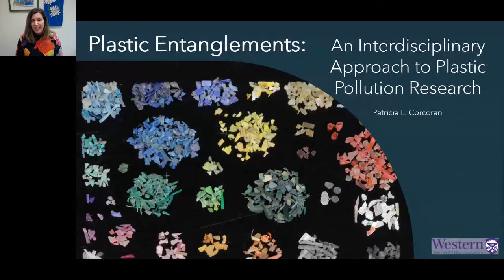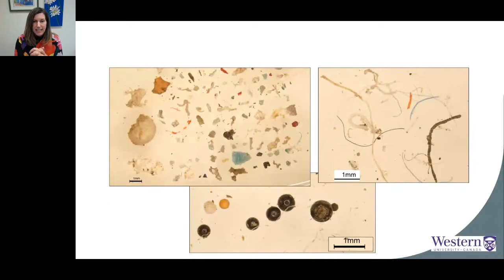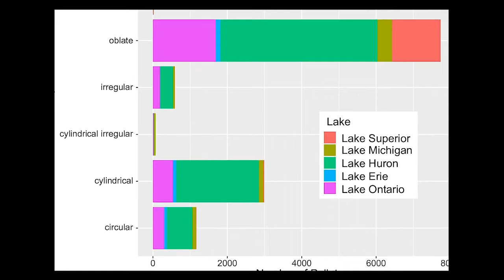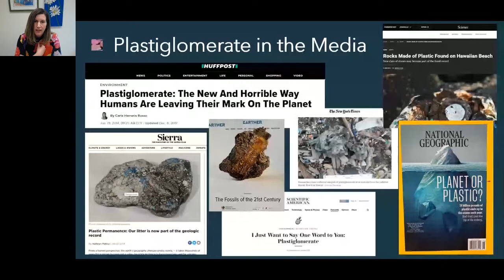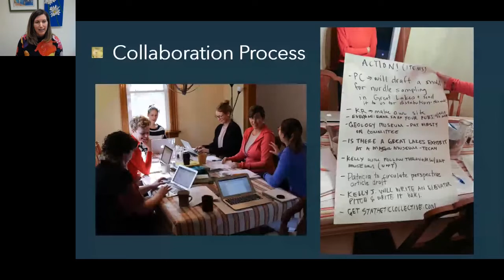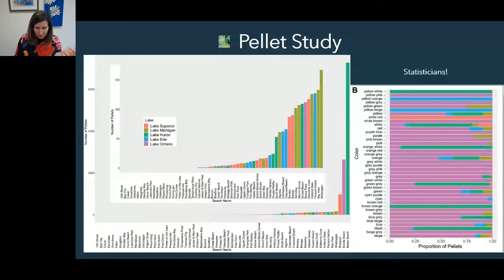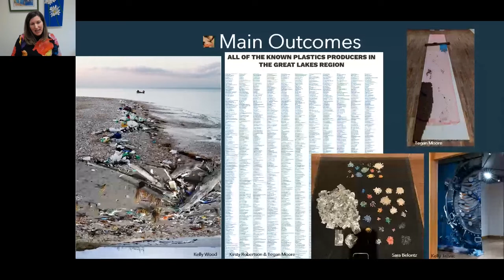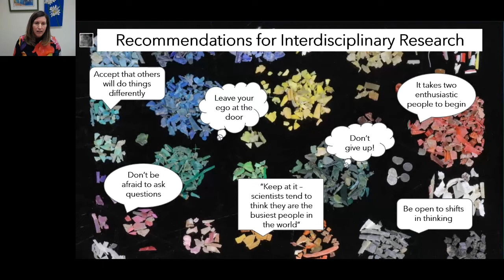Plastic Entanglements: An Interdisciplinary Approach to Plastic Pollution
2022 Fallona Family Interdisciplinary Science Award & Lecture with Patricia Corcoran.

The plastic pollution crisis is evident on a global scale in modern marine and terrestrial litter, the preservation of plastic debris in the sedimentary record, the creation of new products such as technofossils and plastiglomerate, and as entanglement and ingestion threats for a variety of animals. Patricia talks about her work with the Synthetic Collective – an interdisciplinary collaboration between scientists, visual artists, and cultural workers who work together to sample, map, understand, and visualize the complexities of plastic debris and microplastic pollution. The presentation outlines how the group first came together, how its grown, and the key successes of the collaboration.

This video includes an informative and engaging Q&A session as well!